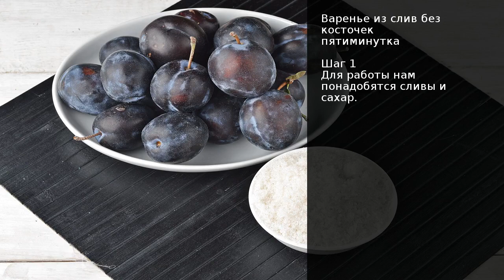Варенье из слив без косточек пятиминутка . Рецепт от шеф повара Максима Григорьева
Обычно, приготовление любого варенья растягивается на несколько часов или даже дней, когда после каждой варки плоды остывают в сиропе и напитываются им по 8-12 часов. Но есть отличный способ заготовить экспресс-варенье, которое получило название «пятиминутка».